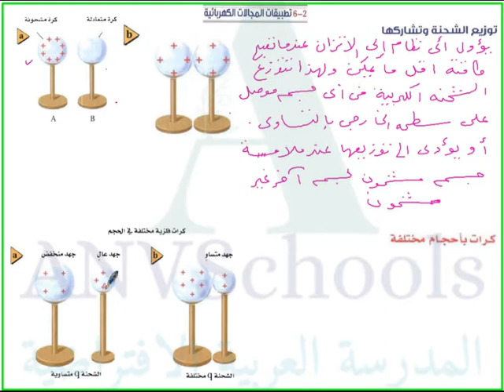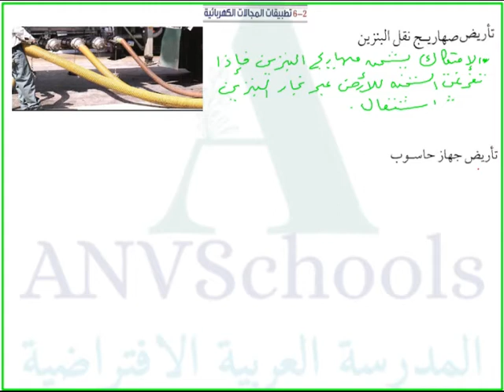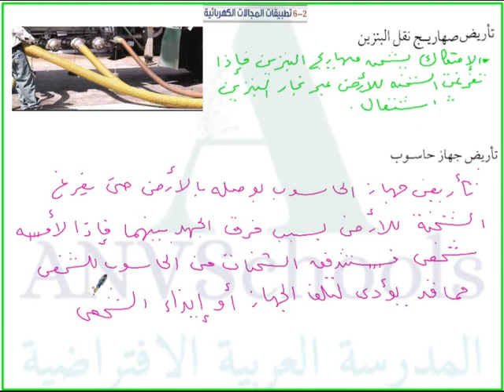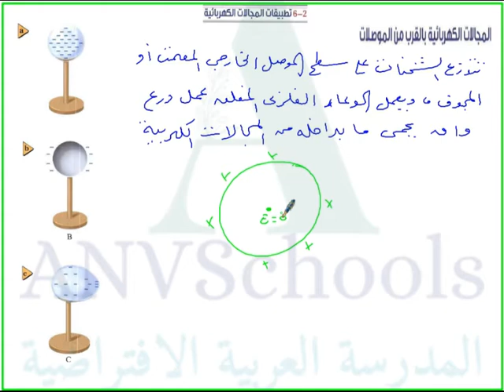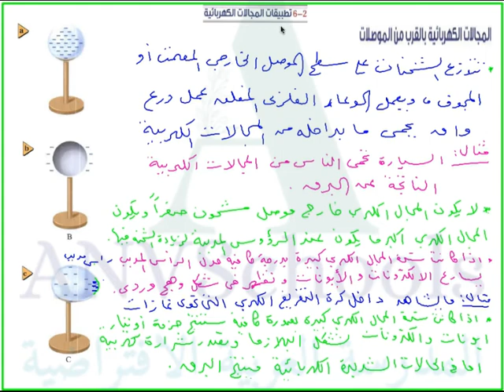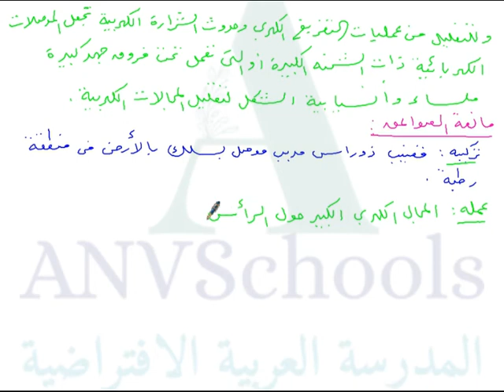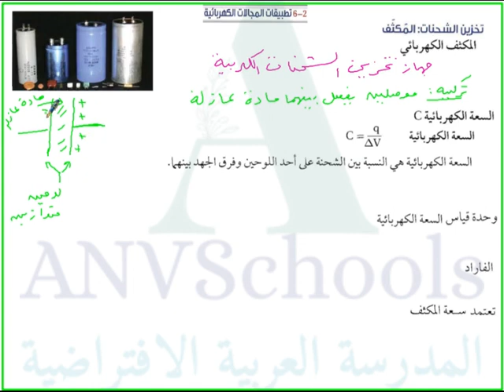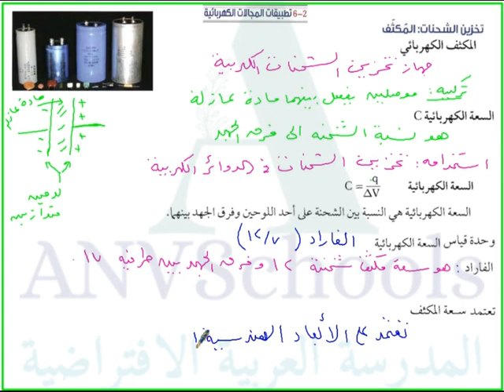توزيع الشحنة وتشاركها